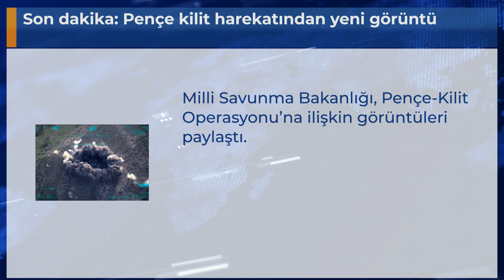Son dakika: Pençe kilit harekatından yeni görüntü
Milli Savunma Bakanlığı, Pençe-Kilit Operasyonu’na ilişkin görüntüleri paylaştı.